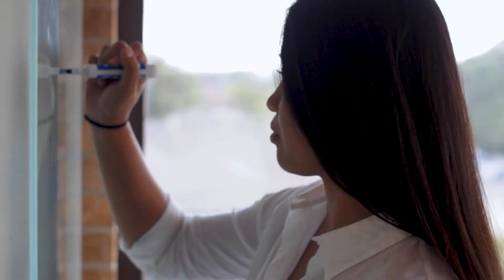New Apprenticeship Case Study | Casey Lizaso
SAY “HELLO” TO THE NEW APPRENTICESHIP MOVEMENT. We are developing future leaders from non-traditional pathways. We’re bucking the old, broken system and embracing a modern apprenticeship model where continuous learning is combined with real-world experience.

Our mindset is fueled by growth and the dedication to opening doors to tech careers.

We partner with employers in transforming lives by bridging the gap between what schools teach and what only experience can bring.